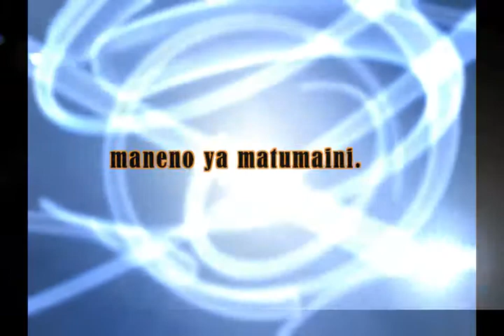NENO LA UZIMA.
neno la tumaini...(nyegezi
S.D.A)